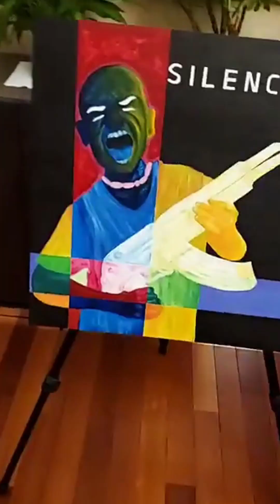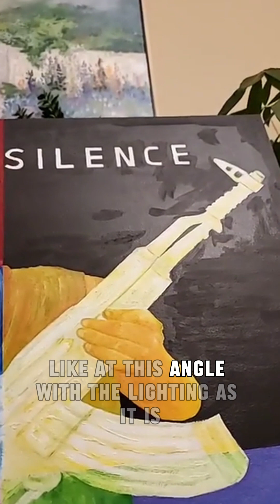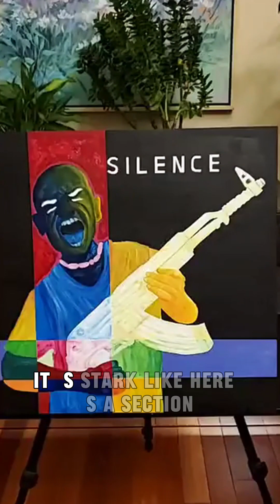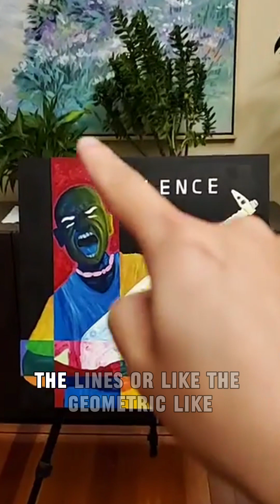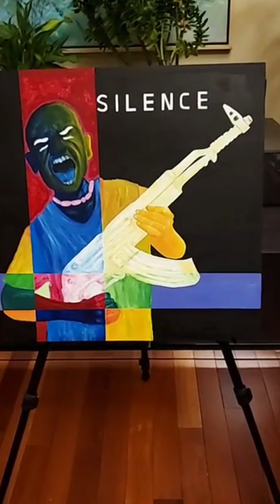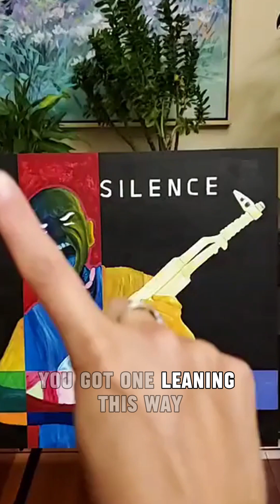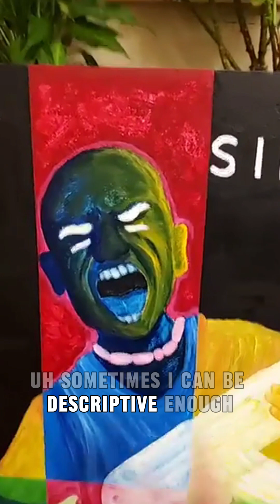Art Vocabulary - Ammunition Example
This series has been my gift to you.  In this example, we examine an older painting of mine from 2009,, called "Ammunition"!

If you found this helpful, valuable, and/or informative, please Like, Comment, Share, Subscribe, or maybe even consider donating to my Ko-Fi  Thank you so much for being here and making my holidays that much merrier, regardless of what supportive action(s) you can take!

Send this to someone who you'd like to talk about "Ammuntion" to!  What does it mean to you?